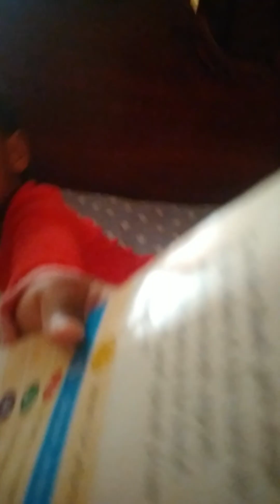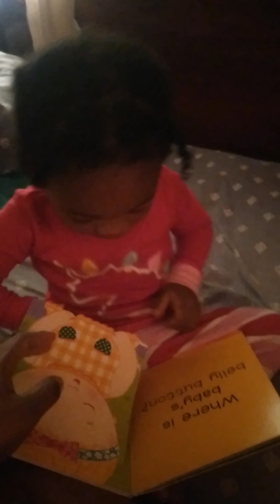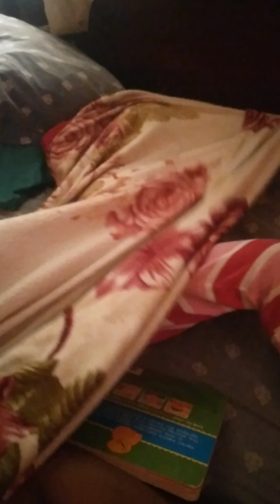My 2 year old reads!!